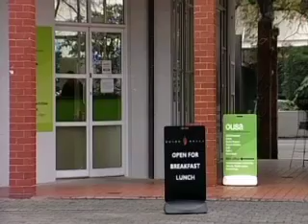Green Party backs quality housing move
The Green Party has backed a Dunedin move to take the fight for better quality rental accommodation to Wellington.